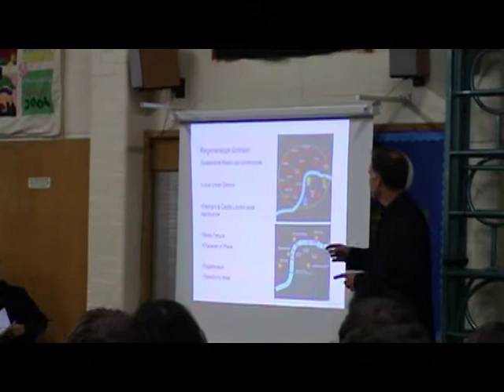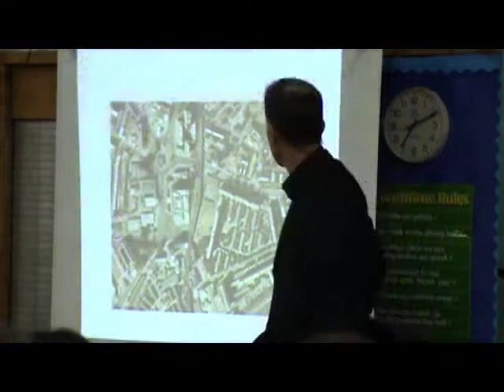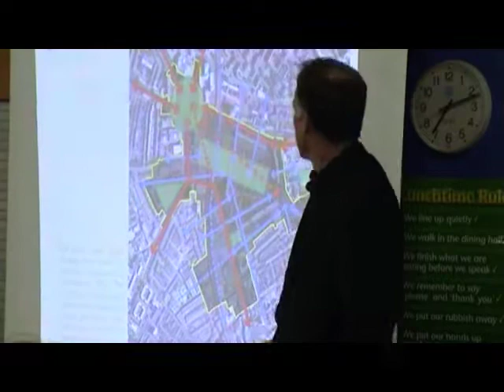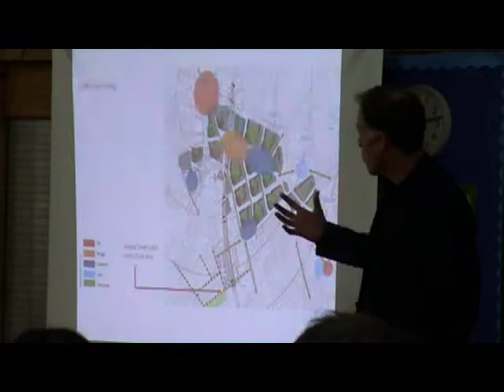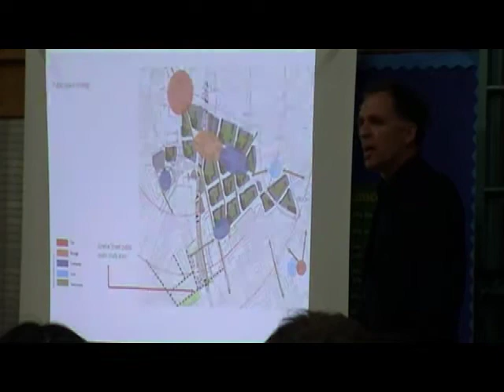Open Evening Part 2 of 5: John Abbot - Project Director, Elephant & Castle Regeneration, Southwark.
John Abbot - Project Director, Elephant and Castle Regeneration, LB Southwark.